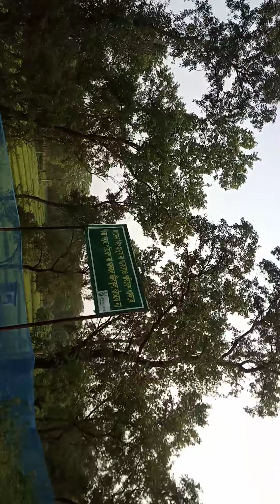বাবুডাইং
চাঁপাইনবাবগঞ্জ জেলা শহর থেকে ৫ কিলো উত্তরপূর্বে অবস্থিত ঝিলিম ইউনিয়ন এর একটি গ্রাম বাবুডাইং,মূলতো এটি একটি আদিবাসী অধ্যাসিত গ্রাম,এখানে প্রায় ৫০ টি আদিবাসী পরিবারের বসবাস।বাবুডাইং যেনো প্রকৃতির নৈসর্গিক সৌন্দর্যে সাজানো একটি গ্রাম।ছোট ছোট টিলা,বাহারি পাখির কলকাকলী,প্রাকৃতিক  জলাধার বারোমাস সমান বহমান,সান্ত জনজীবন সবমিলিয়ে যেন এক ভূসর্গ...এককথায় বলতে গেলে বলা যায় চাঁপাইনবাবগঞ্জের ভূসর্গ।